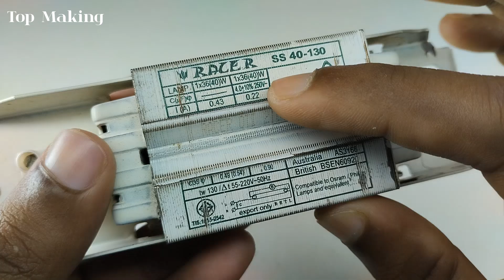AC 220v Free Energy Generator with Speaker Free Electricity Forever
AC 220v Free Energy Generator with Speaker Using Free Electricity Forever
free electricity generator 220v
how to make
100% copper wire
flywheel free energy generator
how to make free energy 220v
science experiments
water experiment
current electricity
diy generator
convert energy
self running machine
electric motor
solar panel energy
220v motor
flywheel
speaker
magnet